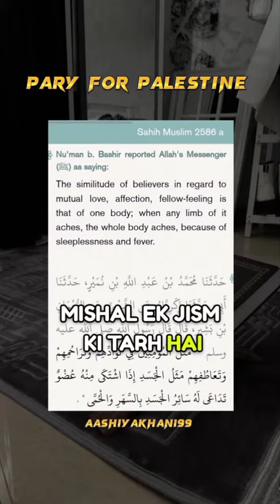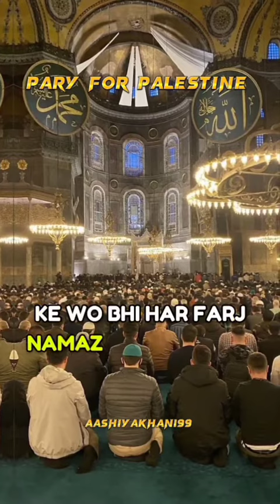Pilinsten New shorts for funny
The flag of Palestine (Arabic: علم فلسطين) is a tricolor of three equal horizontal stripes overlaid by a red triangle issuing from the hoist. This flag is ...

Origin

Bans in Israel

Historical flags

Color scheme